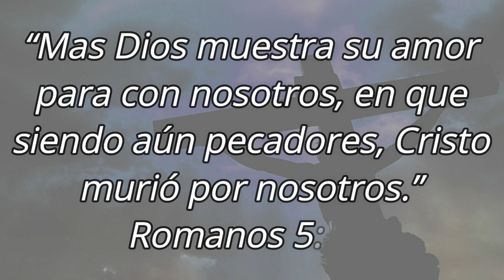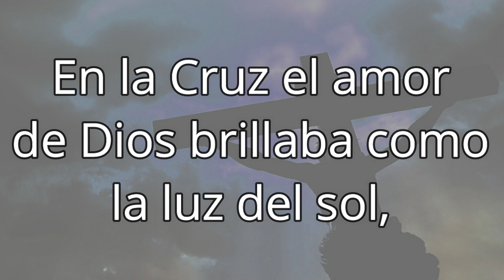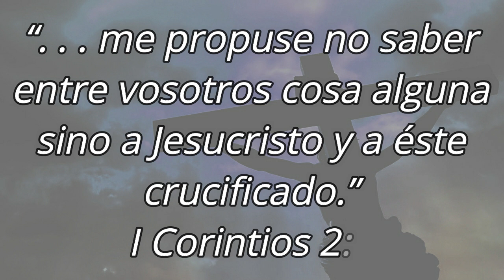Cristo crucificado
Me parece muy interesante el énfasis que pone el apóstol Pablo en la muerte de Cristo sobre la cruz, Pablo predicaba a Cristo, a Cristo crucificado, pero, ¿por qué predicaba a Cristo crucificado? Porque la Cruz es la prueba del inmenso amor que Dios tiene por la humanidad, nunca tendremos dudas de su amor cuando miremos a Cristo crucificado.

MIS REDES . . .

MÚSICA

Track Title: Dramatic Emotional